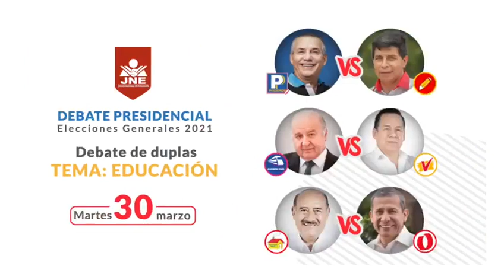Gaceta Ucayalina Televisión transmitirá en vivo Debate del JNE